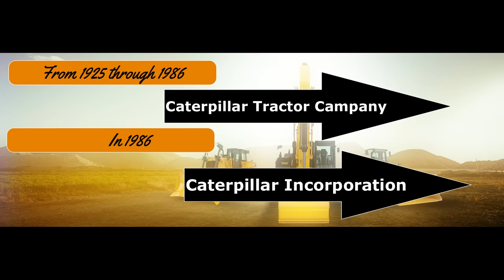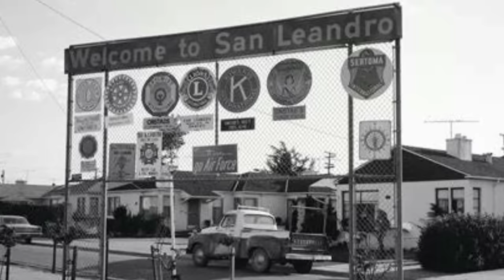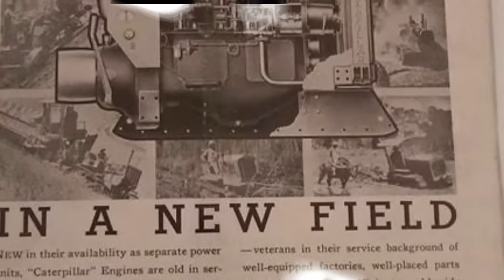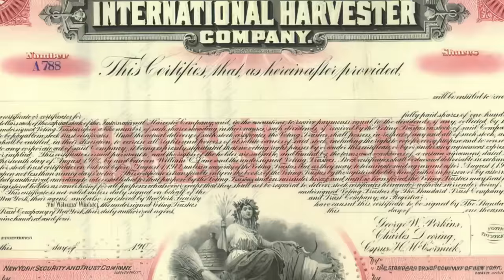Caterpillar over the years | How Caterpillar evolved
Caterpillar over the years, is known for its huge construction and mining machinery, but most of us don’t really know about how Caterpillar evolved to its current position.

Initially, Caterpillar Incorporation manufactured farm machinery. When Holt Manufacturing Company and Best Tractor Company joined to become the Caterpillar Tractor Company in 1925, Benjamin Holt and Daniel Best founded the business.

From 1925 through 1986, it was known as the Caterpillar Tractor Company. The corporation changed its name to Caterpillar Incorporation in 1986. In 2002, Caterpillar sold its farm equipment division to AGCO and started the process of transforming into a top producer of construction and mining machinery.

Caterpillar over the years, has become a well-known brand. In 2022, Caterpillar was ranked 73rd on the Fortune 500. This places it even higher than other global juggernauts like Sony Pictures, Coca-Cola, and World Wrestling Entertainment.

Their retail sales are over $2.1 billion, which is an incredible amount, and they operate 107 distinct lifestyle stores in various cities.

In today's video, we are going to share with you how Caterpillar evolved.
What other facts are there that you know about this historic big company business?
Share it with us in the comments below.

1) This video has no negative impact on the original. (It would actually be positive for them)
2) This video is also used for teaching purposes.
3) It is transformative in nature.
4) I ONLY used bits and pieces of videos to get the point across where necessary.

00:00 Presentation
00:32 Foundation
01:21 First model
01:43 World War I
02:05 Great depression
02:37 Brand and logo
03:28 Diesel engine
04:09 Early 1950s
05:02 Acquisitions
05:33 New name
05:47 Billion dollar company